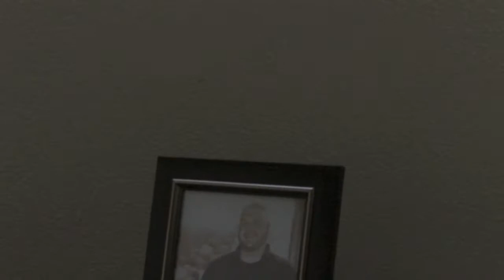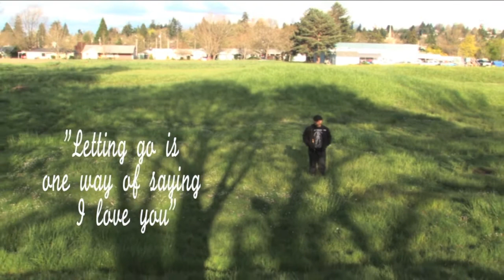S06 (Thursday) 07-07: Landslide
Music:  Landslide covered by The Smashing Pumpkins
Edited by Tyler Bertram